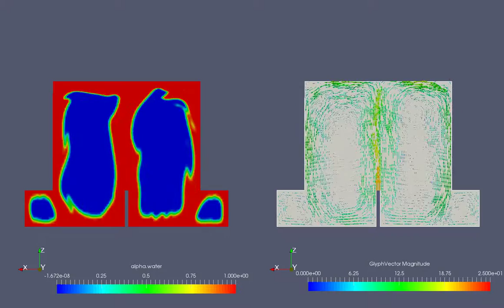Oil Jet Impingement in closed cavity using OpenFoam